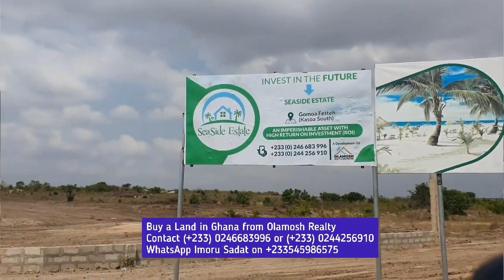Update on the developments going on at SEASIDE ESTATE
Stay ahead of inflation, buy one plot or more at SEASIDE ESTATE Today. Price keep increasing, Earn over 50% Returns on Investment.

👉🏿The smart investor knows how to get there first and position themselves for the harvest.

💪PROMO PLAN: When you invest in Seaside Estate now, you will enjoy;

✅4-11months payments plan option
✅Earn 50% or more by December 2023. Amazing!!! 👏

👉Don't sleep on this!!! (A development by OLAMOSH Realty & Construction)